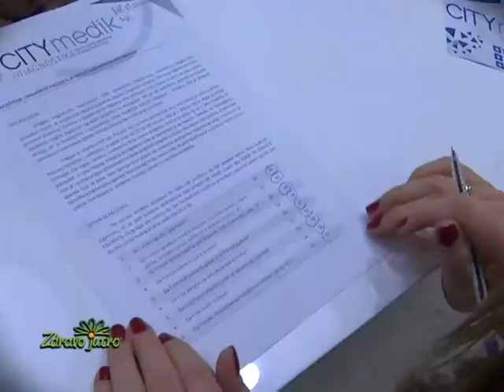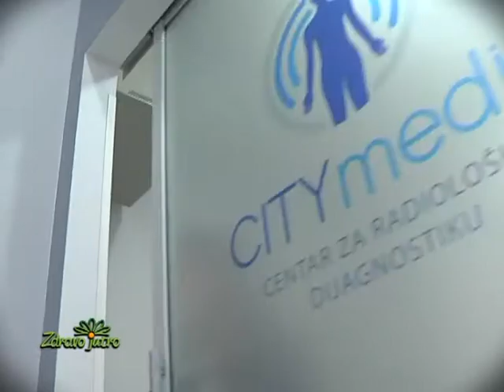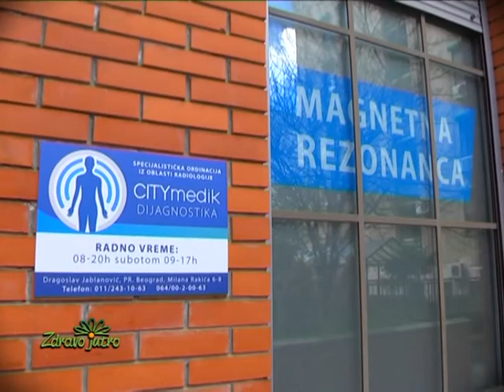Magnetna rezonanca srca, Zdravo jutro, dr sci. med. Bojan Banko, spec. radiolog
Magnetna rezonanca srca, Zdravo jutro,
dr sci. med. Bojan Banko, spec. radiolog, City medik